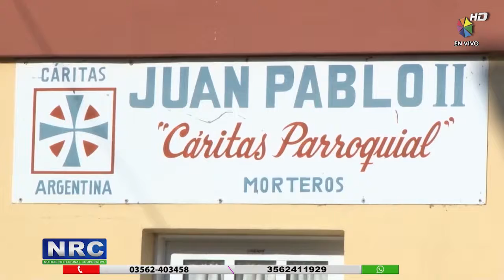INICIO LA CAMPAÑA DE LA FRAZADA DE CARITAS.mp4